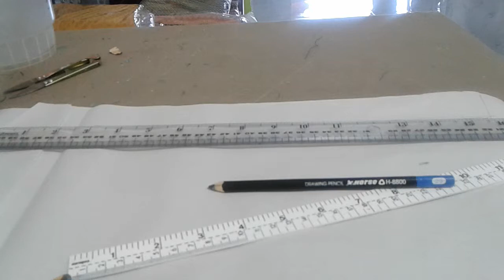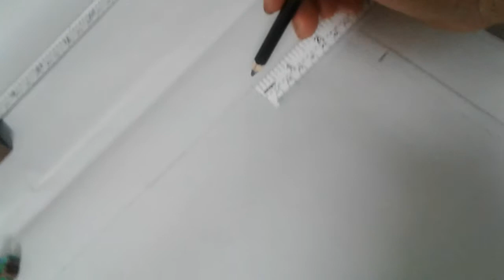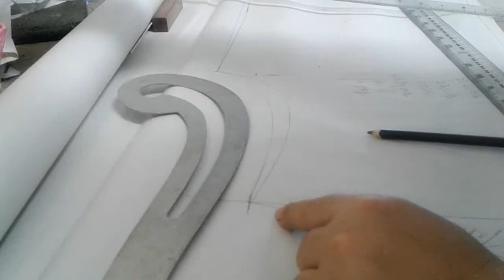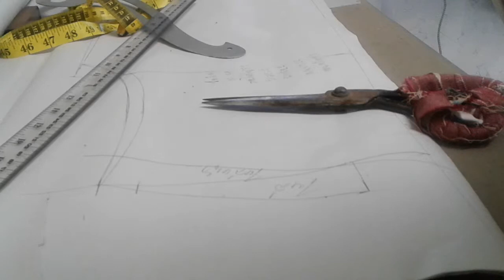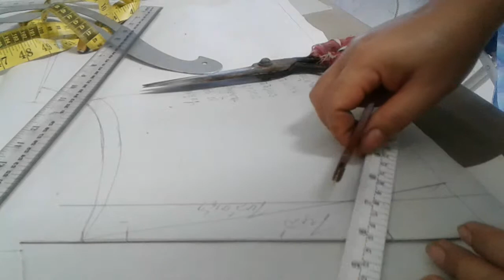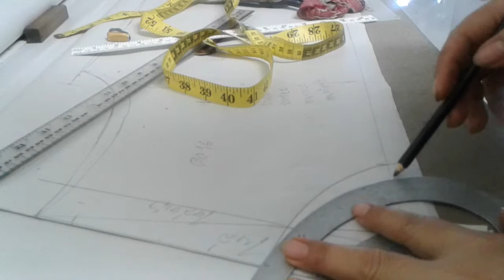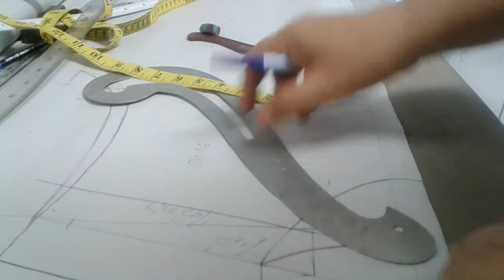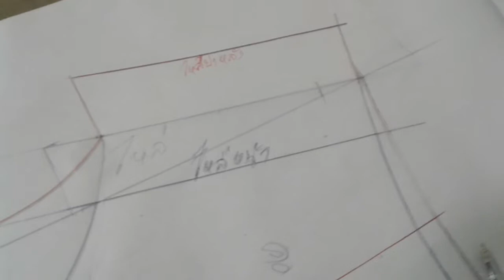ep7 สอนทำแพทเทิลเสื้อเชิ้ต. สร้างแบบเสื้อเชิ้ต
ขออภัยที่ไม่ได้ตัดต่อวิดีโอนะคะ.โทรศัพความจำเต็มโหลดแอปไม่ได้ผิดพลาดอะไรต้องขออภัยให้แม่ดีด้วยนะคะ